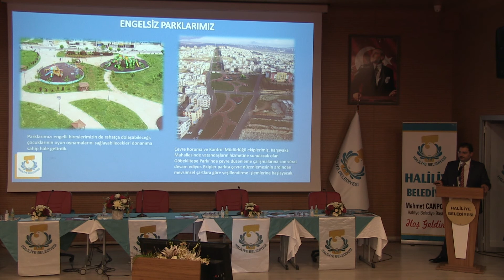İSTİŞARE TOPLANTISINDA HALİLİYE KONUŞULDU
AK Parti Genel Merkez Yerel Yönetimler Başkan Yardımcısı Mücahit Yanılmaz, Şanlıurfa temasları kapsamında Haliliye Belediye Başkanı Mehmet Canpolat ve belediye meclis üyeleriyle bir araya gelerek istişare toplantısı gerçekleştirdi.